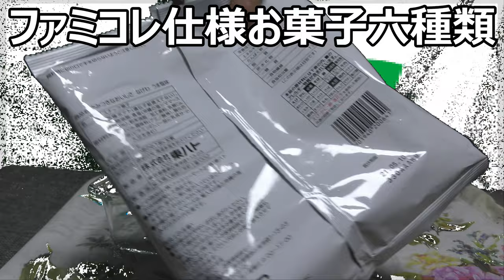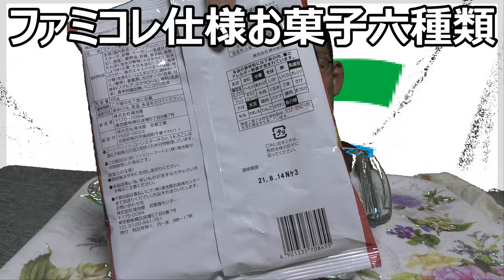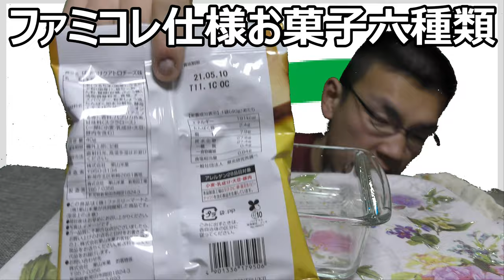ファミリーマートコレクション仕様の市販お菓子六種類食べてみた。何処か違うのかな？違わないのかな？【大食い】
ファミリーマートコレクション仕様の市販お菓子六種類食べてみました。スーパー等で売られているのとは何か違うのかな？違わないのかな？